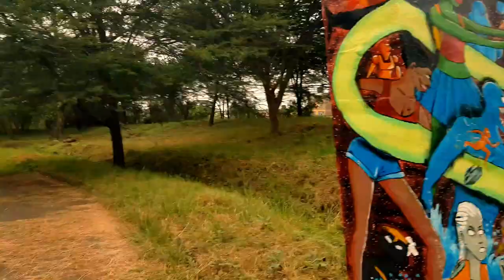If you are found in this area blame yourself | KU tour part3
This video presents a rare view of neglection, beauty, and art, all at the same place .

.MYSOCIALS.